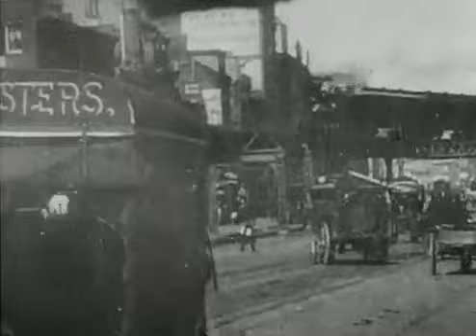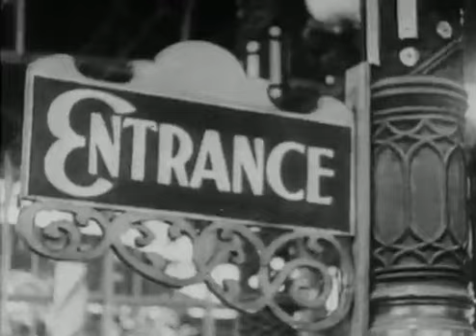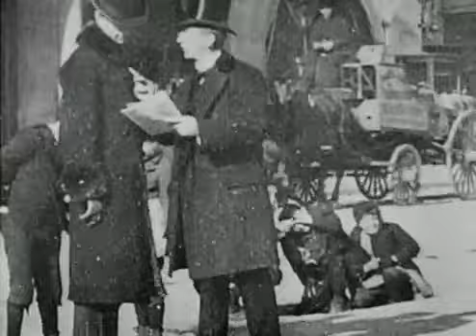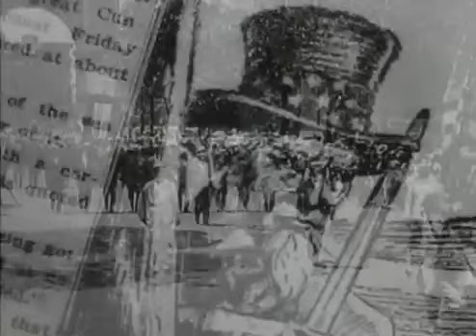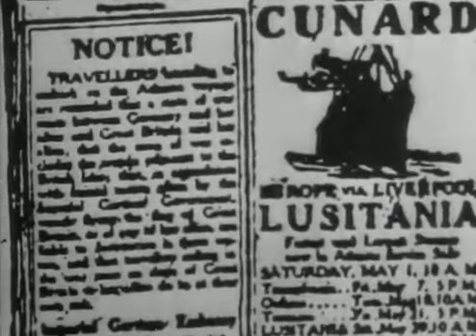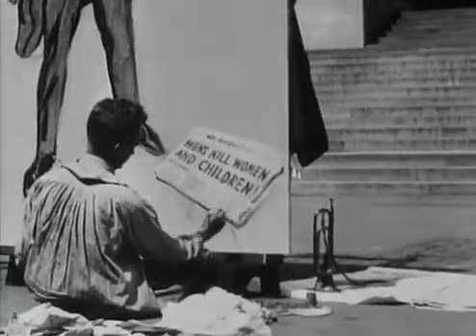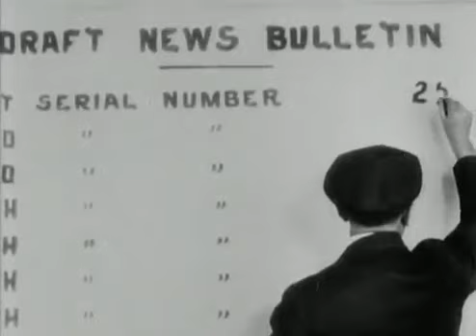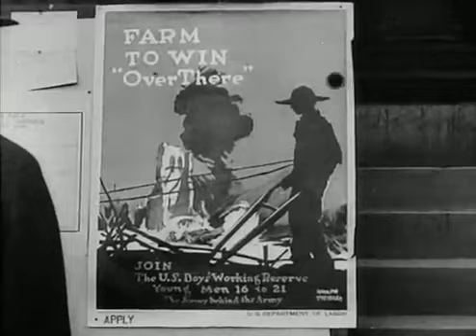The Great War (16of26): Right Is More Precious Than Peace (BBC)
The Great War (BBC 1964) 16of26 - Right Is More Precious Than Peace The Great War (BBC 1964) 16of26 - Right Is More Precious Than Peace The Great War ...

"right is more precious than peace" (President Wilson) United States enters the war. U.S. foreign policy in early 20th century. Non-interventionism at war's outset, ...

The Great War is a 26-episode documentary series from 1964 on the First World War. The documentary was a co-production involving the resources of the ...

First Broadcast: Sunday 13th September 1964 United States enters the war. U.S. foreign policy in early 20th century. Non-interventionism at war's outset, swings ...